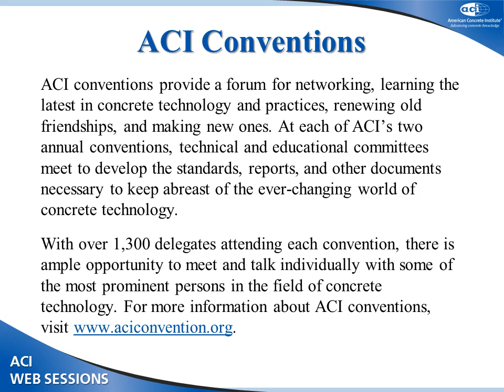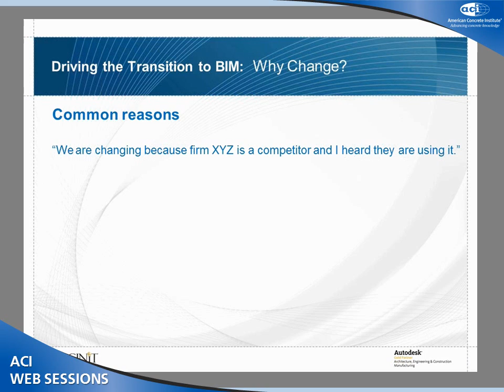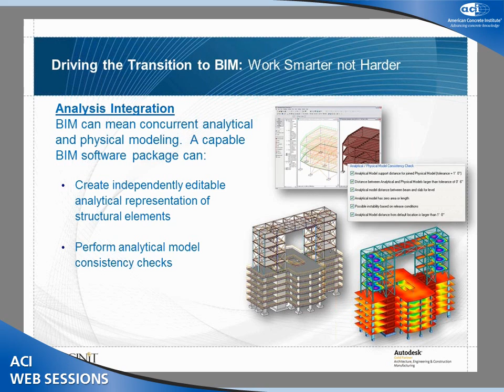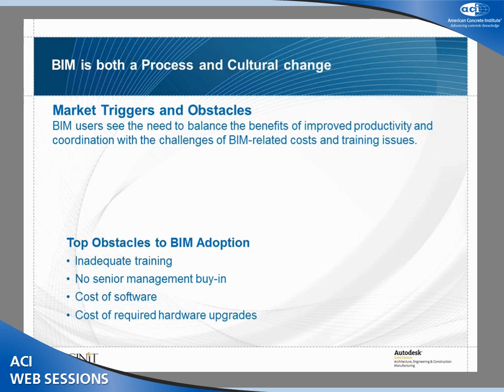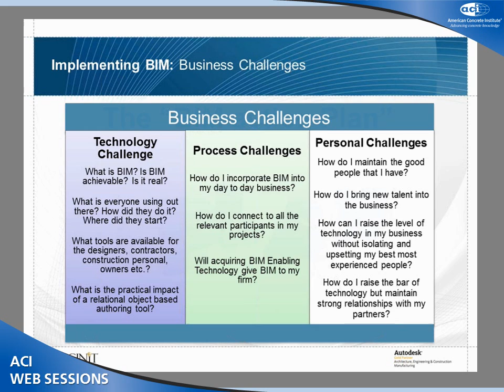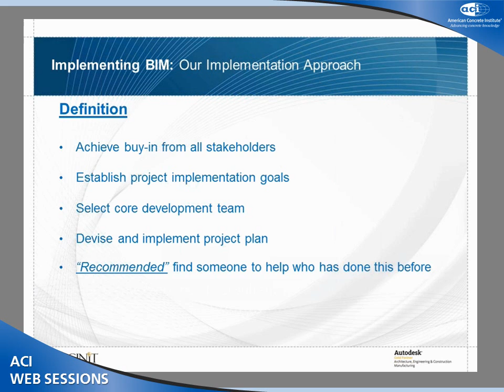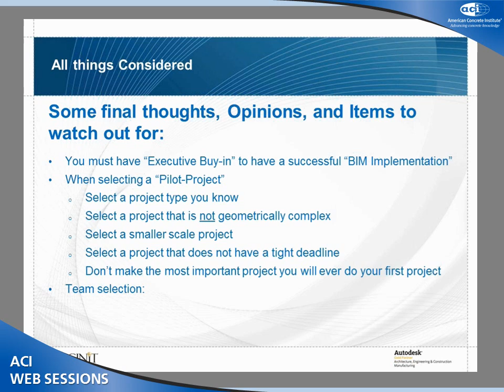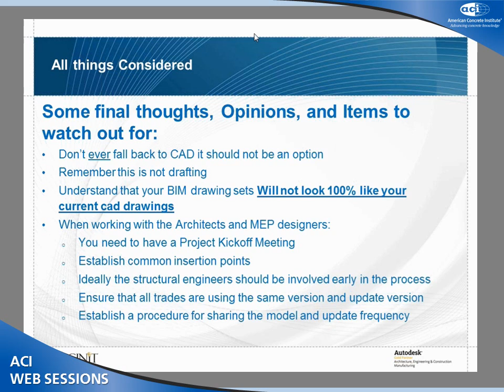Transitioning to BIM for Structural Design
Vincent Cadoret, Senior Applications Expert, IMAGINiT, Mississauga, ON, Canada

The Building Information Modeling (BIM) session will demonstrate a general acceptance of this new technology within the architectural/engineering/construction (AEC) industry as the way forward in the full integration of design, construction, and facilities management. Presentations will include examples of successful implementation
into real-life projects—to move beyond viewing BIM as a standalone documentation approach.